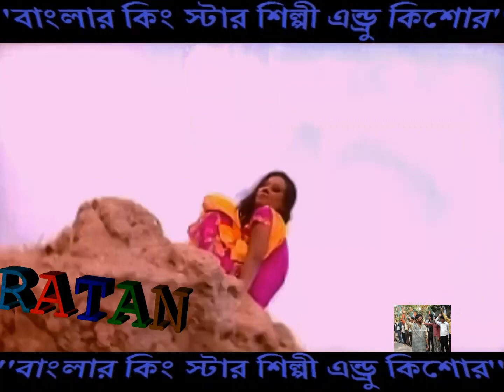ভালবাসিব বন্ধু ভালবাসিব তোমারে শুধু | Valobasibo Bandhu Valobasibo Tomare Shudhu | Andrew Kishore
ভালবাসিব বন্ধু ভালবাসিব তোমারে শুধু
কণ্ঠশিল্পীঃ এন্ড্রু কিশোর।
Song : Valobasibo Bandhu Valobasibo Tomare Shudhu